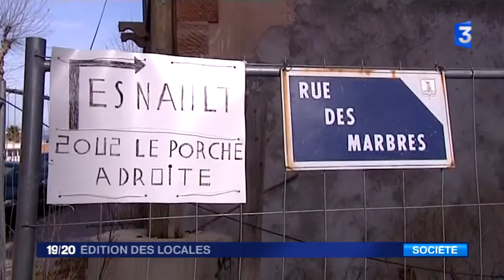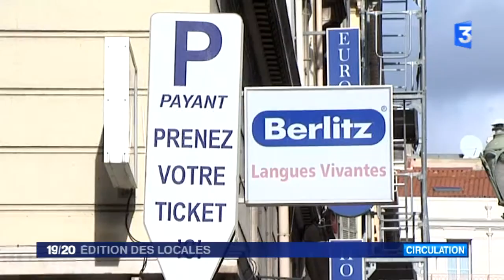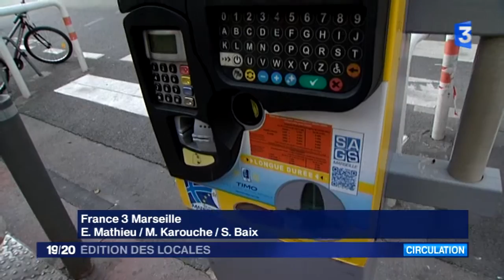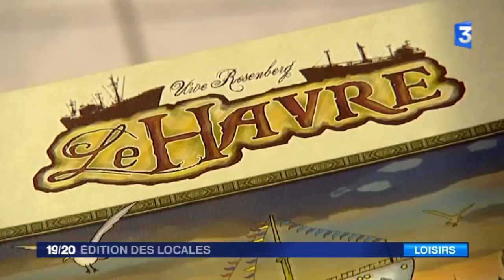France 3 - Édition des locales - 2 février 2017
Diffusé du lundi au vendredi à 19h15, ce rendez-vous de fin de journée propose une sélection à partir des actualités issues des 35 locales de France 3. A St Raphael, dans le Var, un couple d'octogénaire  vit un véritable cauchemar. Leur maison est entourée par un vaste chantier immobilier qui dure depuis 4 ans.
Fronde à Marseille où les tarifs de stationnement ont augmenté et où les places gratuites ont disparu. Objectif : lutter contre les voitures &quot;ventouse&quot;
A Saintes, en Charente-Maritime, des automobilistes font des économies en réparant eux même leurs voitures dans un garage en libre service.
Partager un verre, tout en jouant.Au Havre, un café ludique propose à ses clients des centaines de jeux de société.